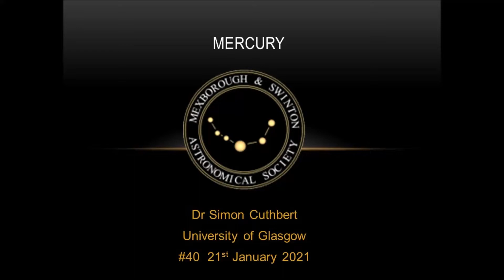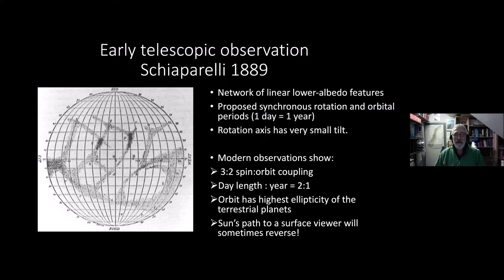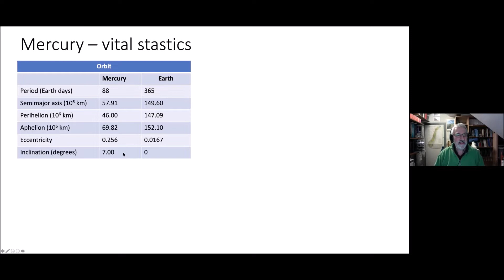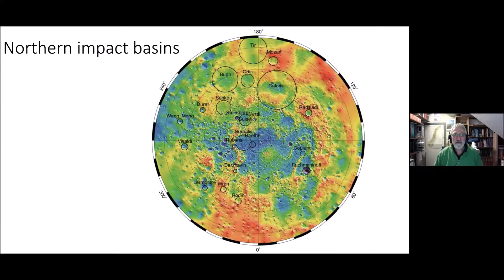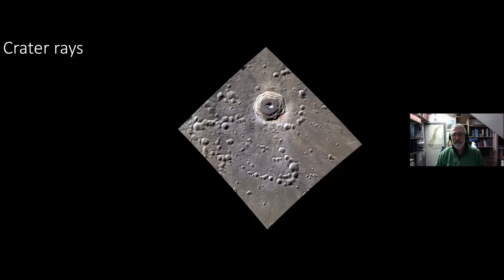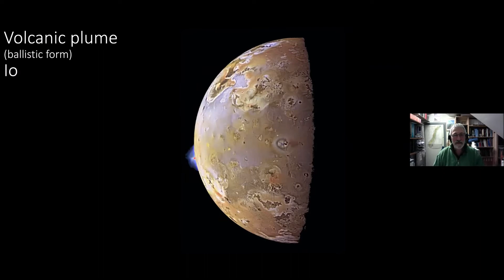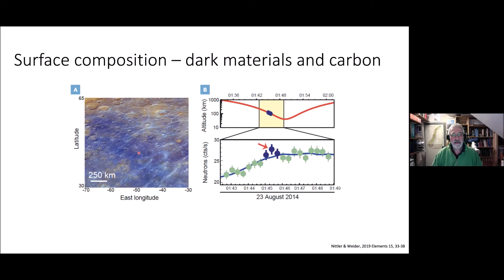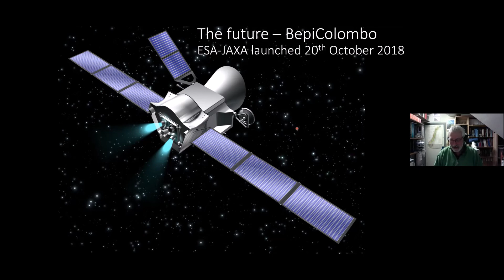MSAS webinar#40 Mercury by Speaker: Dr Simon Cuthbert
Dr Simon Cuthbert of Glasgow University presented his talk 'Mercury'.  Simon  described the ancient myths surrounding the planet and early telescope observations.  He then described the  Messenger mission and what it told us about the planet including it's unusually large iron core, water ice at the poles and how the crater strewn surface tells the tale of impacts filling with runny lava from just below the surface.